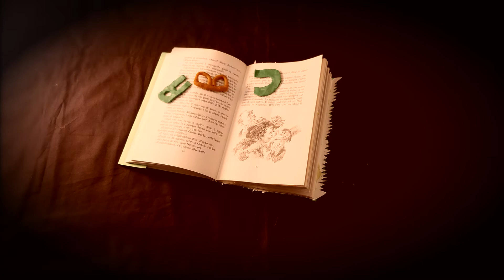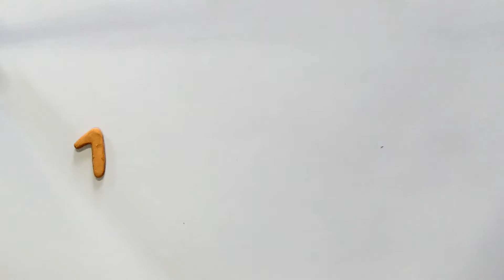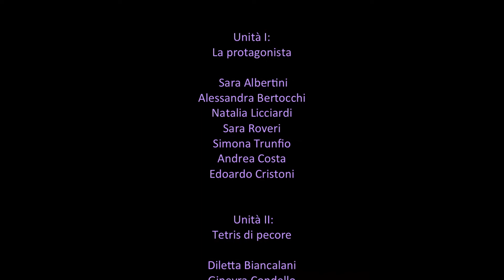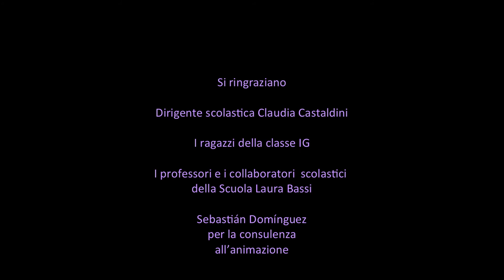STOP E-MOTION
Spot sociale su DSA (Disturbi Specifici dell'Apprendimento) e non solo! Chi è la pecora nera??

CORSO DOC - Liceo di Scienze Umane Laura Bassi
classe 1^G con Tutor D-Er (Documentaristi Emilia Romagna) Giulia Peragine. Coordinamento Roberto Guglielmi e coordinamento DER Giovanna Canè. Montaggio Sebastian Dominguez .Collaborazione Marco Mensa. Musiche Giuseppe Calcagno.